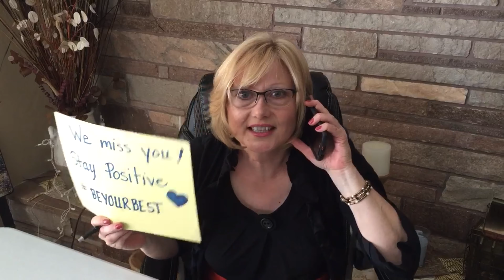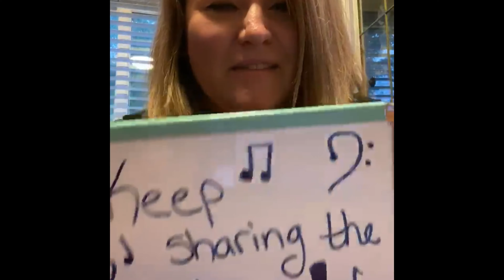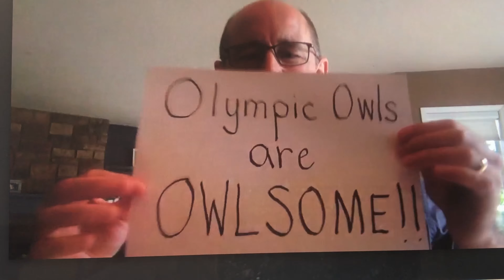A Message from Olympic Staff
Olympic staff have an important message for their students and their families.